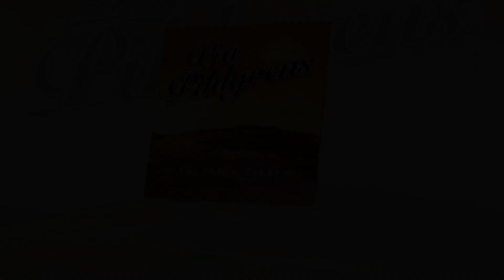Pia Pihgrens - Jag vill ha mer / Två av oss (smakprov)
(P) - 2020 Pia Pihlgrens under exklusiv distribution av Atenzia Records
Pia Pihlgrens på Spotify:

Lyssna och Kolla in ett medley på 30 låtar på 30 minuter: "Dansband Mix (Bugg / Powerwalk / Träning / Workout / Spinning) "